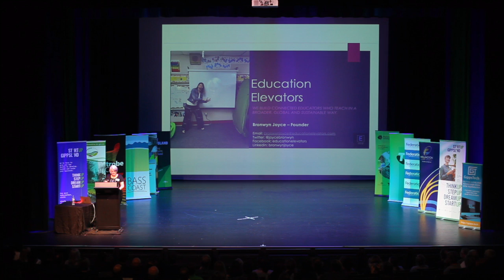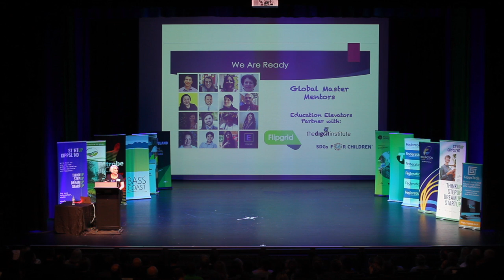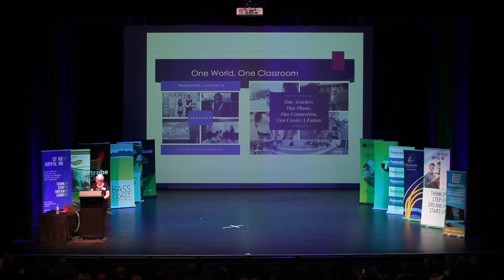Education Elevators - Startup Gippsland Pitch